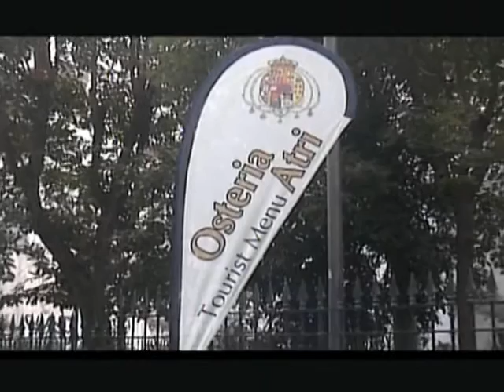OSTERIA ATRI NAPOLI (CENTRO STORICO)